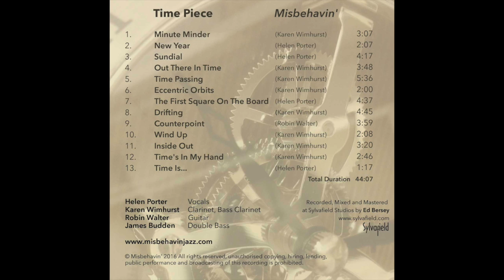Sundial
Sundial from the album Time Piece by Misbehavin'